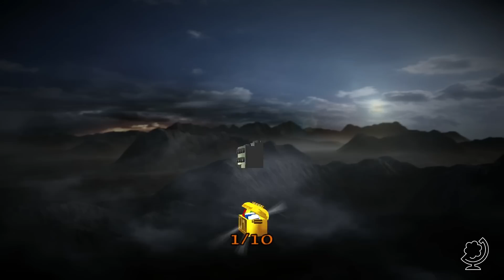LEGO: The Lord of the Rings #1 - Een eerste indruk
LEGO: The Lord of the Rings neemt je mee op de avonturen van Frodo Baggins en zijn onwaarschijnlijke gezelschap. Zij gaan op een gevaarlijke reis om 'de ene ring' te vernietigen en Midden-Aarde te redden.